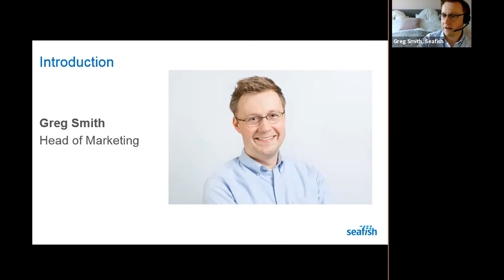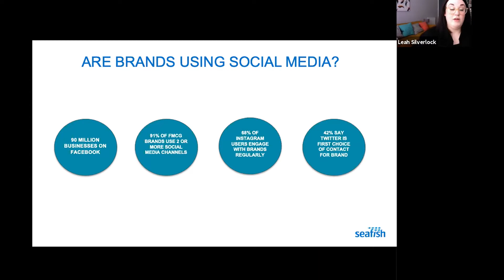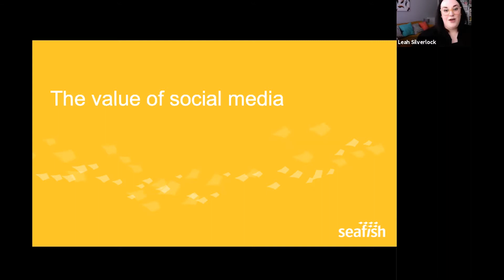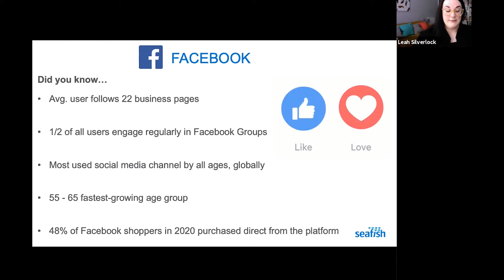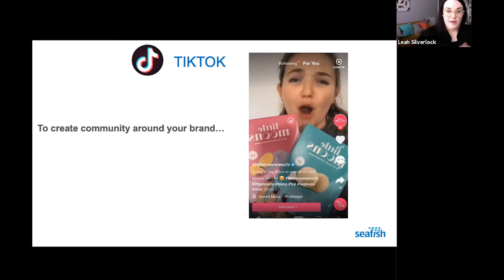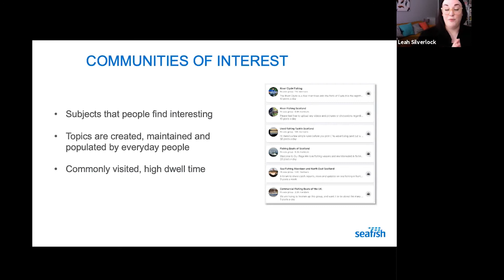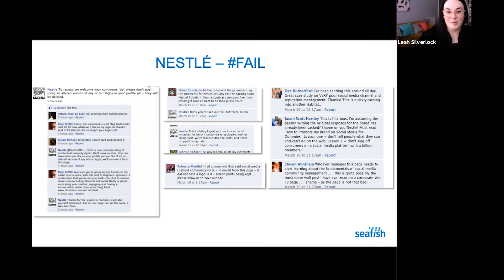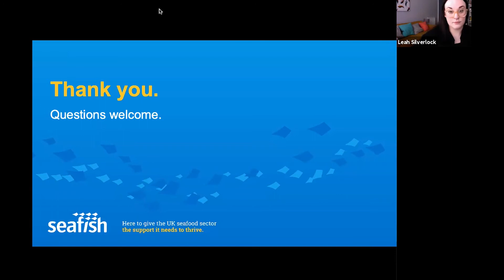Marketing Masterclass: Maximising Social Media for Business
This webinar was held to support seafood business following the covid-19 restrictions. Aiming to give businesses the knowledge to execute simple but effective social media strategies, so they can grow their online presence. It also explores how the Love Seafood by Seafish marketing tools can support businesses with their social activities.

The webinar will be hosted by our Head of Marketing Greg Smith. It will feature a presentation by Leah Silverlock, Social Media Manager at creative agency John Doe. The presentation will cover:

Technical information about social media platforms
 Examples of how you can use Love Seafood assets to support your own social media presence and profile.